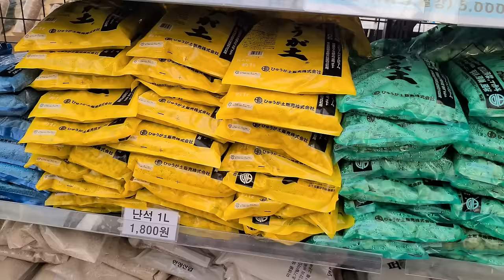헬로우가든마켓🌳긴기아난#파피오페딜룸#달별아이비#리시안서스#향장미#안스리움로얄핑크#크로커스#수선화#히야신스#후레이동백#유메동백#솔라늄#싱고니움레드스팟트리칼라#무늬싱고니움#카스테니안🌳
안녕하세요
2000여평의 농장을 직접 재배 생산 판매하시는 전문인으로서
오늘은 긴기아난, 파피오페딜ㄻ,리시안서스,페라고늄,
제라늄,향장미.트위스트 셀렉트장미,천리향,무늬유리호프스
이메리스,보라싸리,흰싸리,보카시싸리,분홍삭소롬,
흰삭소롬,보라삭소롬,안스리움 로얄핑크,
안스리움솔라라오렌지,크로커스,수선화,히야신스,
카랑코에 유니플로라 코랄벨,솔라늄,후레이동백
유메동백.블랙로즈동백.모스.싱고니움 레드스팟 트리칼라
무늬싱고니움 알로카시아 잭클림,밤비노,
몬스테라 카스테니안,옐로우봉,피어리스,
무늬사철,은사철,금사철,토이페페,춘봉,율마,다육식물과
신상품 별달아이비등과함께
초콜릿토분 30%새알 소식 ,원예용품등 소개드립니다

헬로우가든마켓:경기도 고양시 덕양구 큰골길 61
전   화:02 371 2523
영업시간:10~6시까지 영업합니다
토일요일:10~7시까지 영업합니다